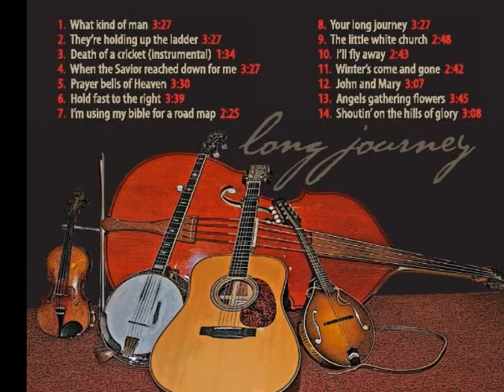Mackville - Winter's come and gone - Long Journey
Mackville - Long Journey

Lori Schlabach, lead.  Terry Schlabach, harmony